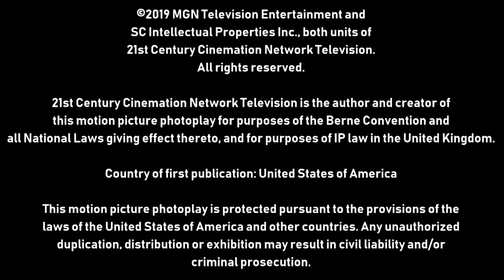[#1855] Columbia TriStar DVD Logo Bloopers | Ep. 3 | Owen Nelson in Court for Punching the FOX Logo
[Requested by Owen Nelson (whom we wish a happy 18th birthday!)]

DESCRIPTION: It's Tuesday, October 22, and in this video, Owen Nelson's 18th birthday. Owen Nelson's anger leads to him punching the FOX logo, then getting sued and sent to court by a brand named Disney (not the Disney company, but the branding that looks like the current 2011 logo).

BLOOPERS INCLUDED:
- WTTV-TV 4 Bloomington-Indianapolis, Indiana (CBS)
- Sesame Street (Happy 50th Anniversary!)
- SEGA (2006-Late 2010's)
- The K Entertainment Company
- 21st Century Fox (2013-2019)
- FOX Broadcasting Company
- Disney (2011-present)
- Judge Everfore
- Columbia DVD
- TriStar DVD
- Columbia TriStar DVD